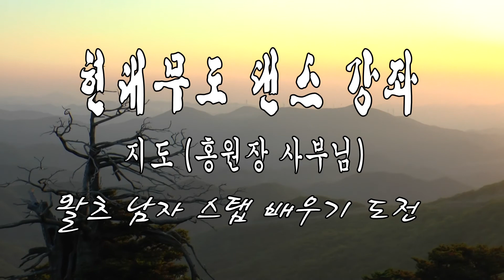현대무도 댄스 강좌 왈츠 남자 스탭 배우기 도전 (11)